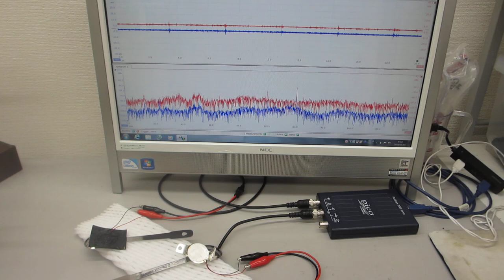超音波プローブの製造技術ーーダイナミック特性を評価する技術ーー（超音波システム研究所）